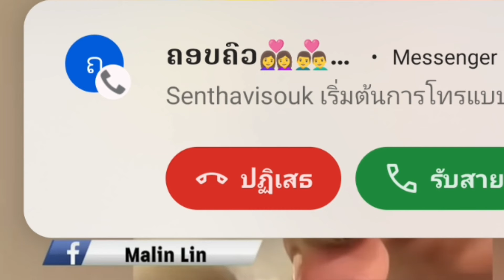เขมรโกรธจัด.!โทษไทยทำให้อับอายชาวโลก